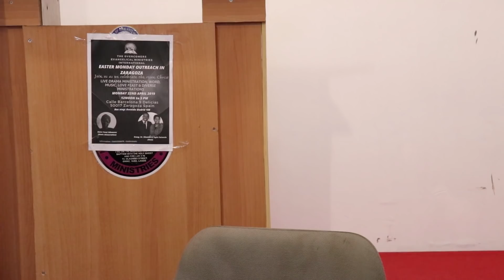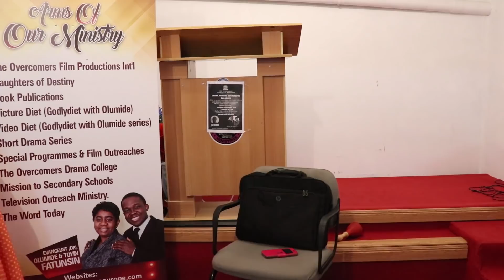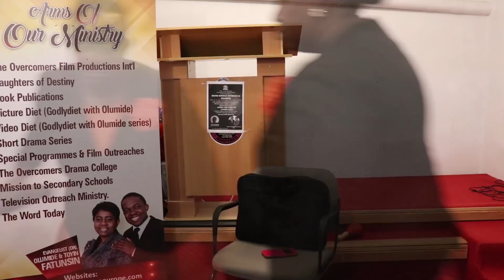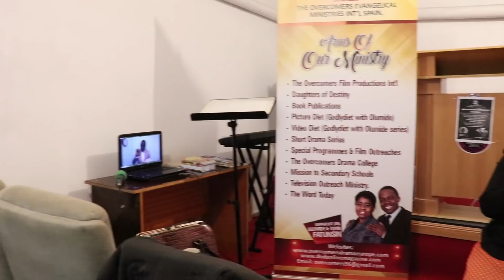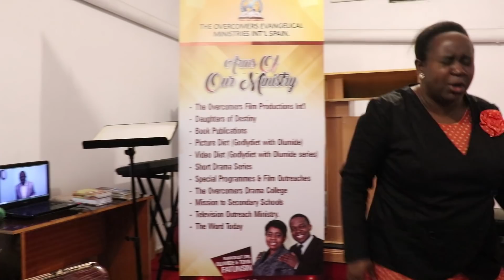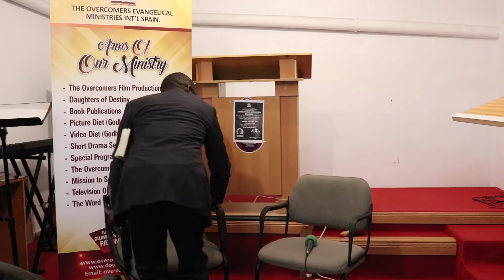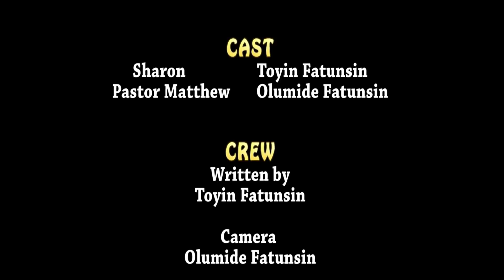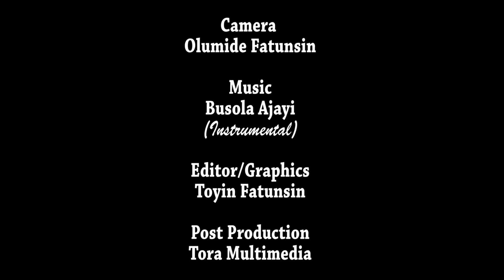The Blood-(Stage Drama Ministration)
EASTER MONDAY 2019 SPECIAL OUTREACH STAGED DRAMA MINISTRATION by THE OVERCOMERS EVANGELICAL MINISTRIES INT'L  ZARAGOZA SPAIN. Watch and share with others, God bless you as you do so.